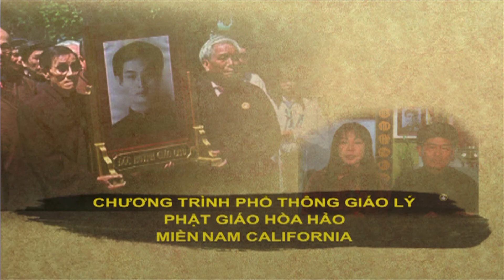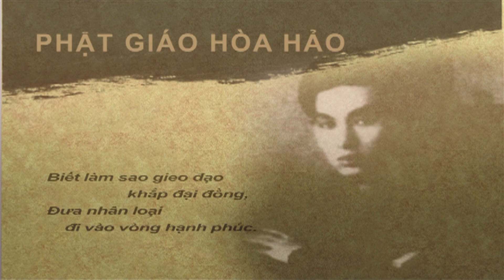PGHH BAI 230 PHAT THAY TAY AN 2020 09 26 PART 2